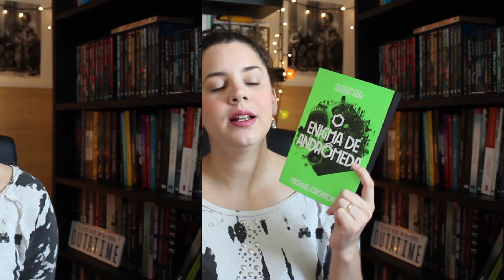METAS LITERÁRIAS PARA AGOSTO/2018 | BOOK ADDICT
Alguns livros que pretendo ler em agosto! (links abaixo)

🔸 OFERTAS DO DIA
*a Mega Oferta da Amazon vai até o dia 3/8

LIVROS MENCIONADOS NO VÍDEO ↓

🔸 Poirot perde uma cliente
🔸 As crônicas de Nárnia
🔸 Grandes esperanças
🔸 O enigma de Andrômeda
🔸 Questão de honra

CRONOGRAMA GRANDES ESPERANÇAS ↓
(edição Penguin Companhia)

VOLUME I
29/7 a 4/8: Capítulos 1 ao 8 (33 a 112)
5/8 a 11/8: Capítulos 9 ao 14 (113 a 168)
12/8 a 18/8: Capítulos 15 ao 19 (169 a 234)

VOLUME II
19/8 a 25/8: Capítulos 1 ao 7 (237 a 307)
26/8 a 1/9: Capítulos 8 ao 15 (308 a 384)
2/9 a 8/9: Capítulos 16 ao 20 (385 a 445)

VOLUME III
9/9 a 15/9: Capítulos 1 ao 7 ( 449 a 520)
16/9 a 22/9: Capítulos 8 ao 14 (521 a 589)
23/9 a 29/9: Capítulos 15 ao 20 (590 a 655)

💌 ENDEREÇO:

Eduarda Menezes
CAIXA POSTAL 8137
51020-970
Recife - PE